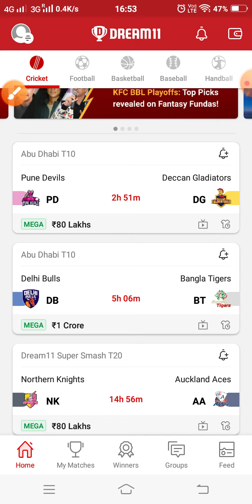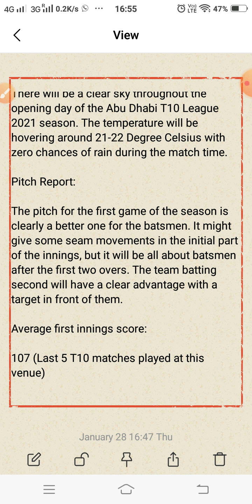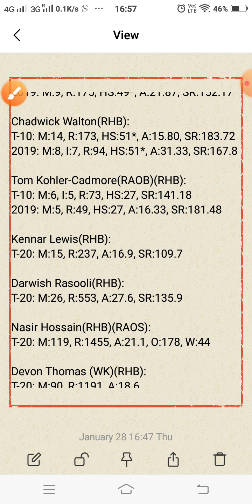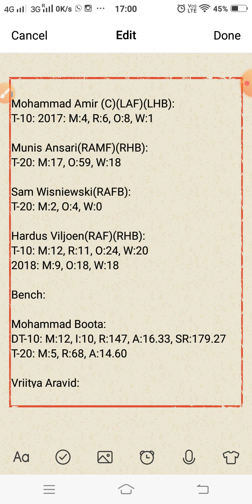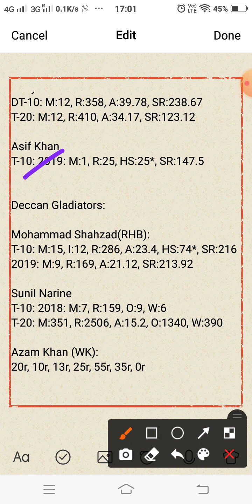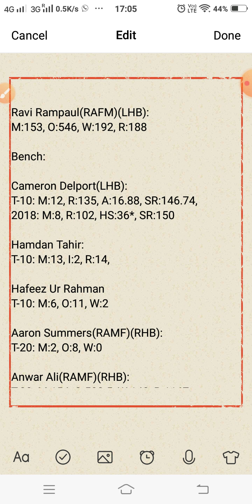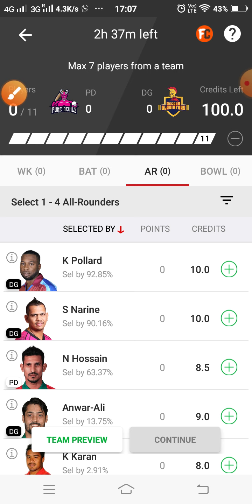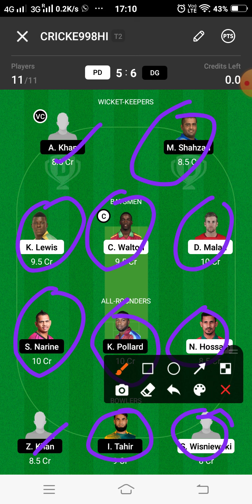PD vs DG Dream11 Team Prediction | 2nd T10 | Abu Dhabi T10 League 2021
This video shows the dream11 team for Pune Devils and Deccan Gladiators match. Prediction, analysis, pitch report, stats, squad and possible playing 11 of Pune Devils and Deccan Gladiators dream11 team.